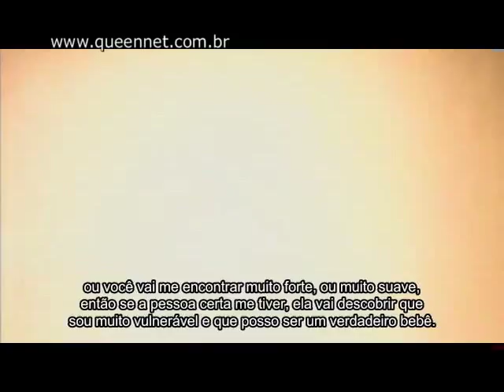Vídeo Oficial Legendado Comemoração 65 aniversário de Freddie Mercury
Tradução: Rodrigo Baillo
Revisão: Erika Pollice
Sincronia: Equipe Queen Net